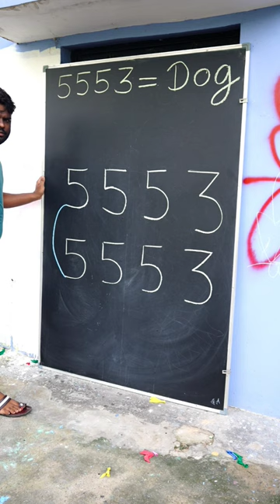How to draw Dog With 5553 Number for beginners | Dog Drawing Easy